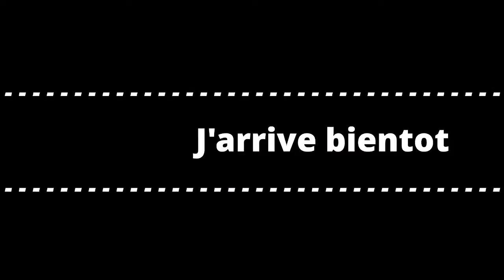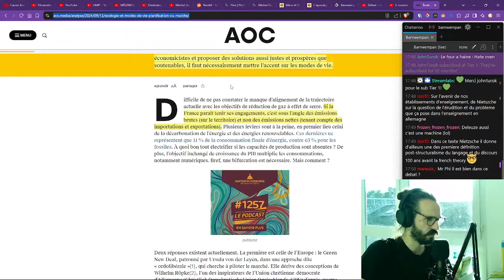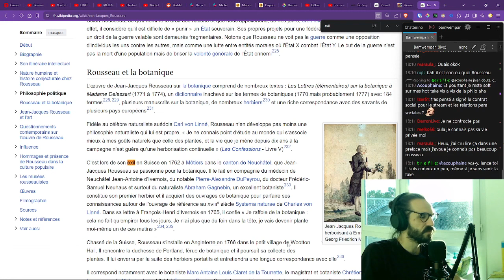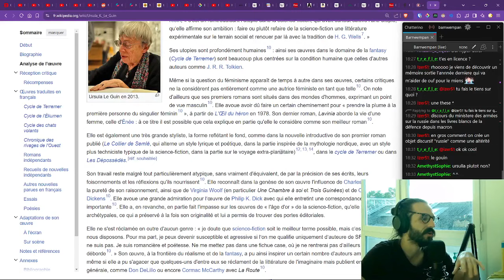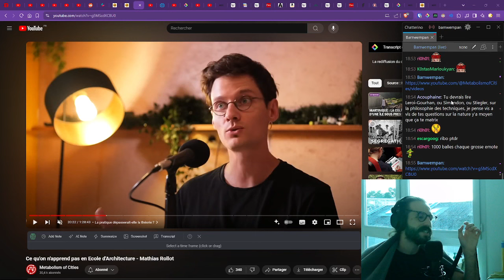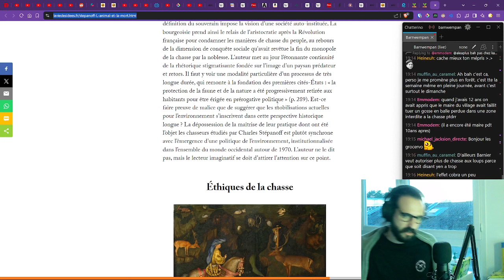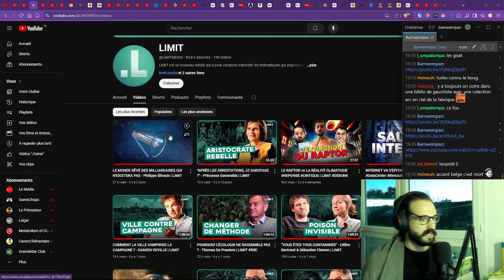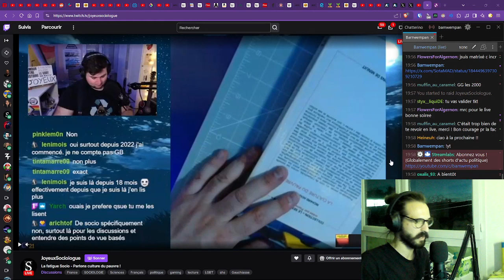Journal de bord : Semaine 3 au wokistan (ils m'ont kidnappé bordel)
Tout et rien sur l'univ

Bonne VOD

00:00 écran d'attente
05:08 Philo / Etude
58:59 Fabuler la fin du monde
01:06:39 Sens et capitalisme / Réalisme capitalisme
01:31:45 Agriculteur lutte / Bretagne
01:54:39 Idée Large Fantôme
02:03:21 Partage docu vidéo
02:09:23 Animé automne 2024 lets goooo